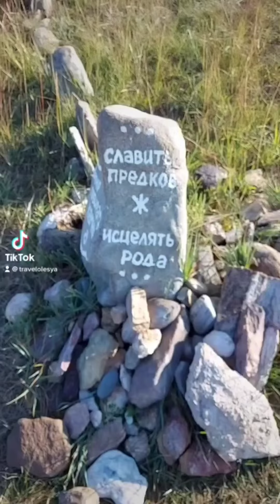Мыс Бурхан скала Шаманка